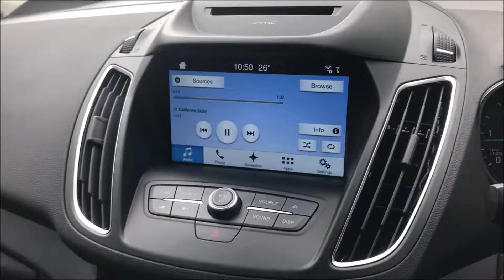Ford C-max Reverse Camera Fitted Essex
The C-Max is based on the Ford Focus. All the wiring and modules are very similar within the vehicle. As such we can offer a reversing camera upgrade for all Sync 2 or 3 units in order to add a reversing camera once the vehicle leaves the factory!